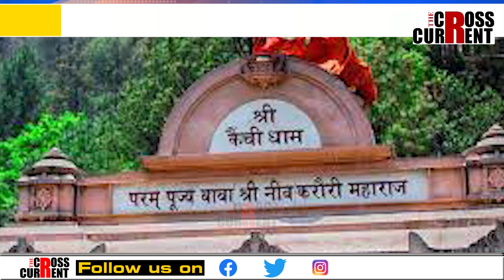ভাৰতৰ এজন বিশ্ব বিখ্যাত বাবা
ভাৰতৰ এজন বিশ্ব বিখ্যাত বাবা । হিন্দুৰ উপাস্য দেৱতা হনুমানৰ ভক্ত বাবা নীম কাৰুলী বিশ্বজুৰি প্ৰসিদ্ধ। বাবা নীম কাৰুলীক অনুসৰণ কৰে ষ্টিভ জবছ, মাৰ্ক জুকাৰবাৰ্গ, জুলিয়া ৰবাৰ্টছেও।